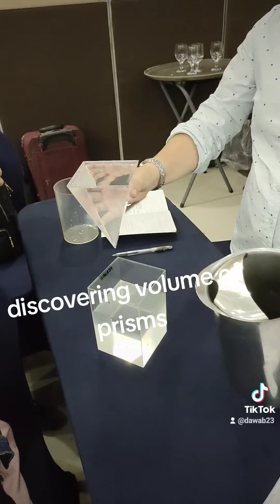relationship of volume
this video is demonstrating how much water can it fill for a cylinder and rectangular prism from a cine and square pyramid